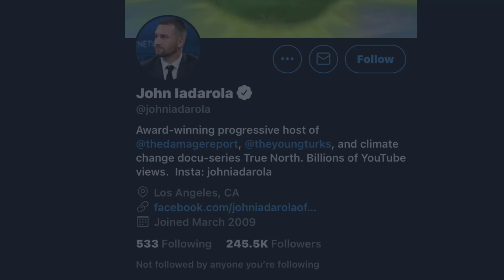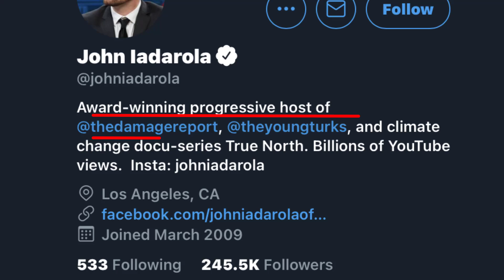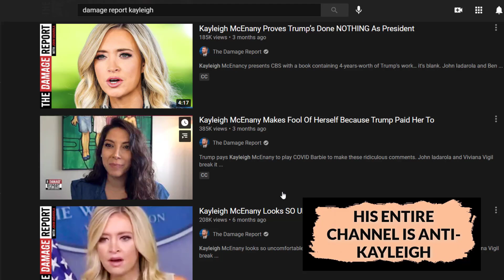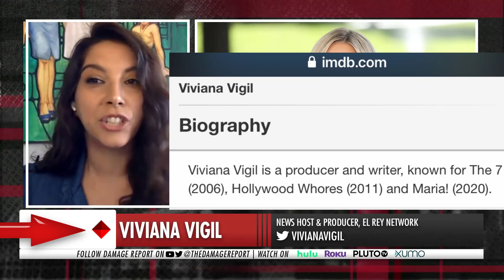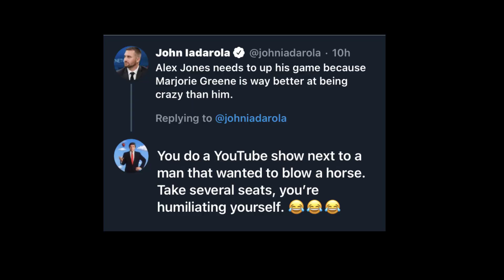Goofy Leftist OBSESSED with Kaleigh McEnany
I can't stand these lying ass Beta boys. "Damage Report" is a spin off of the Young Turks. They get to lie and smear about anybody they want with impunity... The double standard is old, and past worn out..

The Official TFN backup channel ran by JP - *Liberal HeartBreaker*

Check out JP (@TheOfficial_TFN